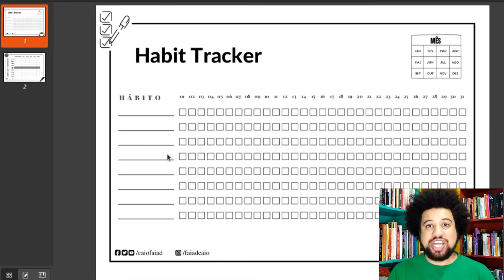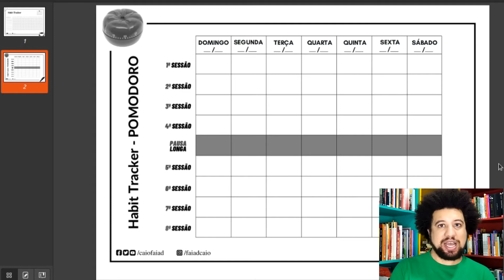Estudos com CONTROLE DE HÁBITOS | Caio Faiad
Nesse vídeo eu falo sobre Controle de Hábitos ou Rastreador de Hábitos (Habit Tracker, em inglês) e como utilizo esse método na minha dinâmica de estudos.

O Habit Tracker nada mais é do que uma tabela de hábitos que te ajudam a controlar hábitos que você deseja adquirir. Eu, por exemplo, utilizo para controlar leitura literário. Tenho certeza que você vai conseguir aplicá-la em seu projeto de como estudar melhor.

Para saber como faço o controle de leitura: vídeo na próxima quarta (27/01)

:::: SOBRE MEU CANAL:::::
Oi, eu sou Caio Faiad! Sou formado em Química e Letras e faço doutorado que relacionam Ensino de Química, Literatura e Educação das Relações Étnico-raciais. Eu criei este espaço para discutir essas questões, mas também outros tópicos de Educação. Essa experiência de ter cursado simultaneamente um doutorado e uma segunda graduação também falo sobre vida acadêmica, dicas de estudos e questões afins.

• Compre qualquer coisa pelo link e ajude o canal:

• Teste o Kindle Unlimited por 30 dias de graça:

• Assine a Amazon Prime: